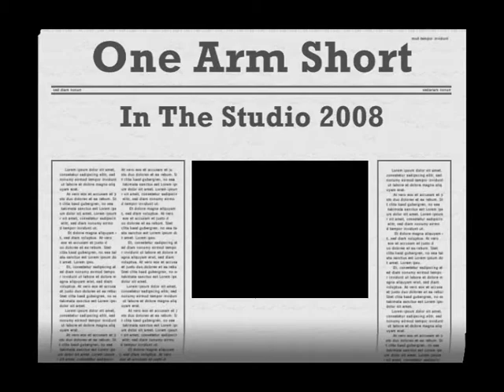One Arm Short Studio Diary #1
We're back in the studio laying down some new tracks in july 08